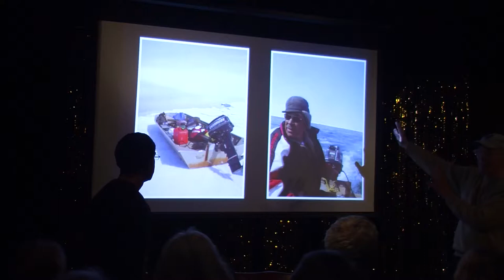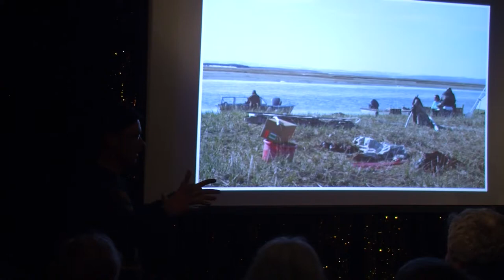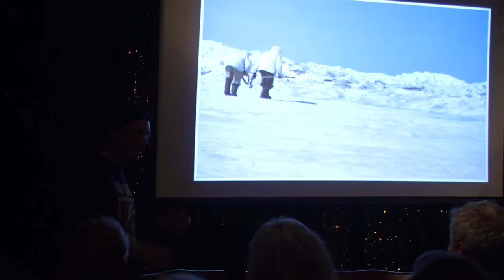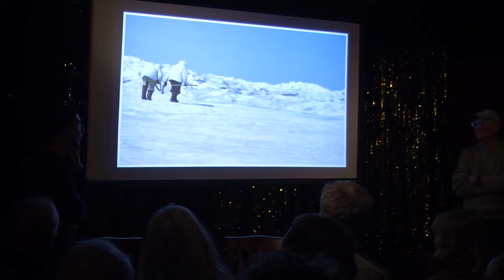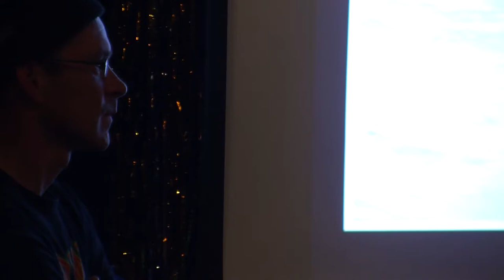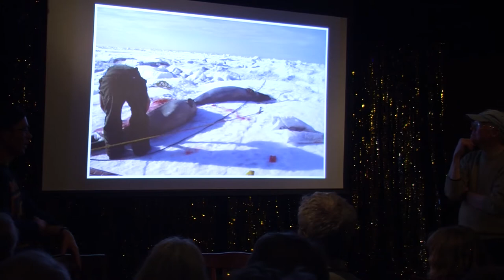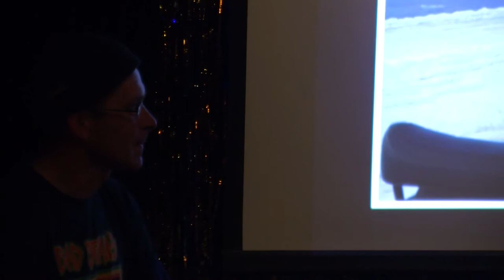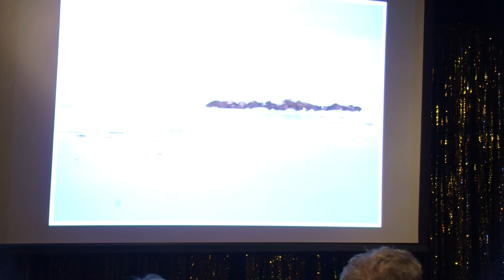Richard Nelson and Josh Wisniewski An Inupiaq Hunting Apprenticeship: Reflections on Reciprocity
An Inupiaq Hunting Apprenticeship: Reflections on Reciprocity

Richard Nelson and Josh Wisniewski each had the opportunity to document traditional knowledge and hunting practices of Inupiaq hunting communities in Northwest Alaska, forty years apart: Richard during 1964-66, and Josh between 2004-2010.

Both were granted the gift of direct experience and participation in hunting life, which had a profound, even transformative, influence on their lives.
In this talk, they share their experiences and observations on culture, learning, hunting and the environment, across 40 years of change in the Arctic.

The Sitka Maritime Heritage Society sponsored the event, on Tuesday, October 9th at the Mean Queen in Sitka, Alaska.